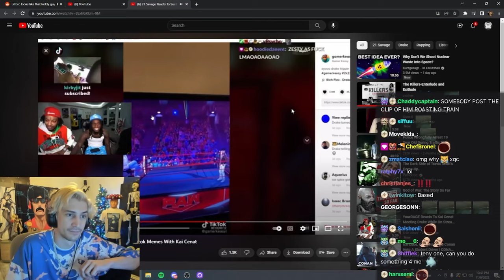xQc reacts to 21 Savage react to Sus Drake TikTok Memes